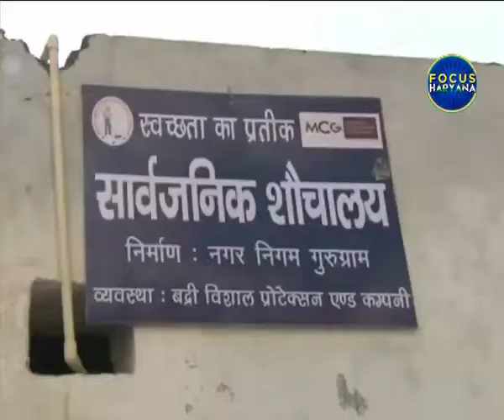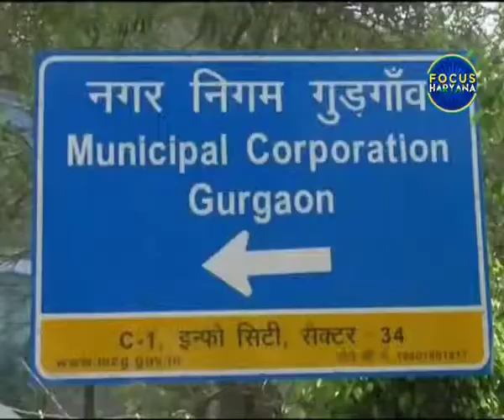करोड़ों खर्च करने के बाद भी नहीं बदले गुरुग्राम के हालात, तस्वीरें खोल रही है घोषणाओं की पोल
खुले में शौच मुक्त करने को लेकर भले ही गुरुग्राम जिला उपायुक्त को पीएम मोदी ने सम्मानित किया है। लेकिन मिलेनियम सिटी में खुले में शौच की ये तस्वीरें जमीनी हकीकत को बयान कर रही हैं।